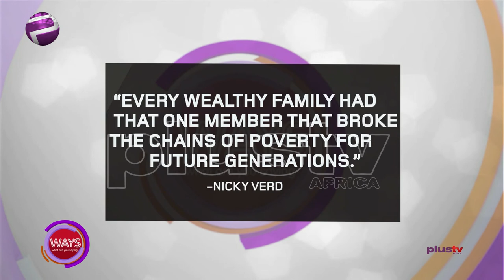If You Survive The Year 2020, Then Count Yourself, An Achiever.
The first segment of the one hour show where the ladies on set get to talk about their week and Life outside the studio. verily, it's only but the seventh month of the year but so very much has happened already.